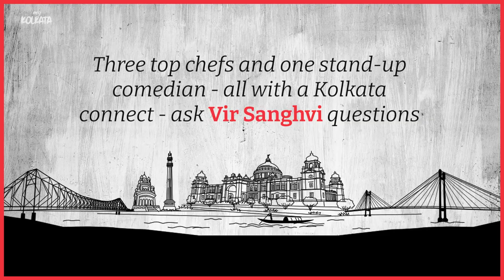Q&A with Vir Sanghvi: Kolkata has been a revelation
Vir Sanghvi responds to culinary questions from top chefs Gaggan Anand, Atul Kochhar and Vikramjit Roy, and stand-up comedian Papa CJ.